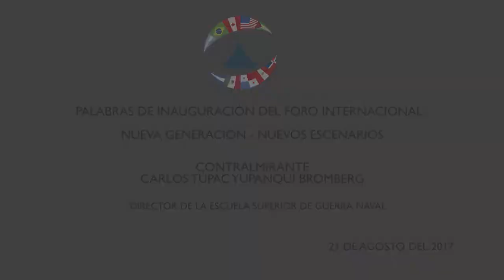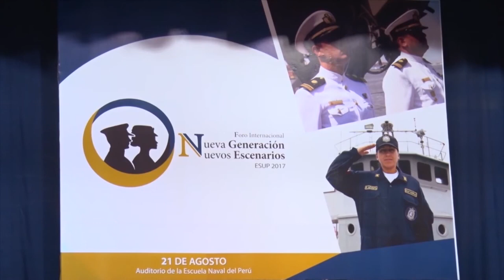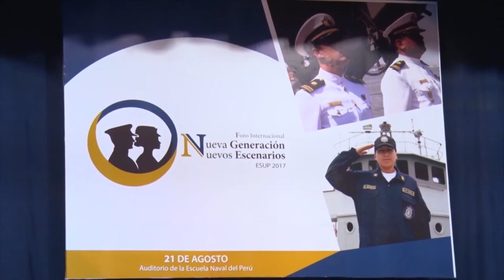IV SIONGA - Foro Internacional “Nueva Generación, Nuevos Escenarios” 2017 - Inauguración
Discurso de inauguración del Contralmirante Carlos Túpac Yupanqui, Director de la ESUP, en el Foro Internacional “Nueva Generación, Nuevos Escenarios” desarrollado el 21 de agosto del 2017 como parte del IV Simposio Internacional de Oficiales de la Nueva Generación de las Armadas de América.